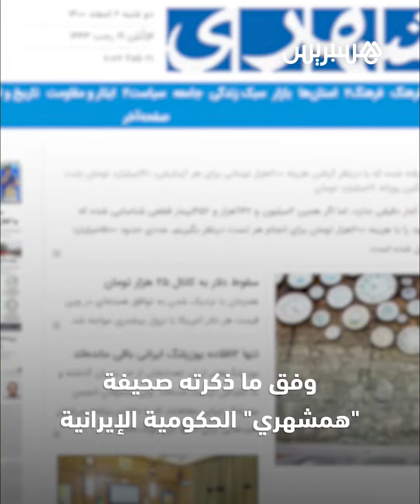سجين إيراني مدان بتهمة القتل يتعرض لجلطة ويفارق الحياة من شدة الفرح بعد إلغاء إعدامه